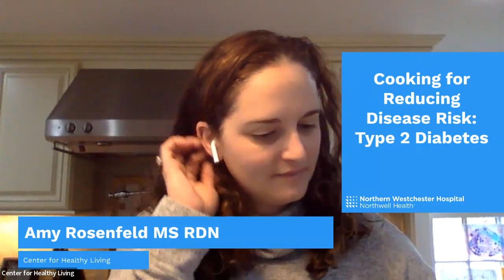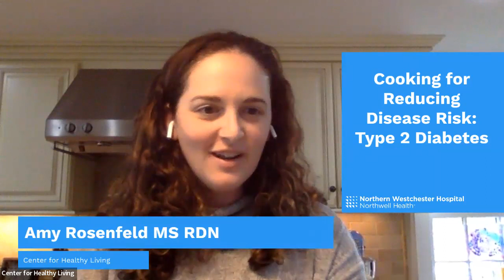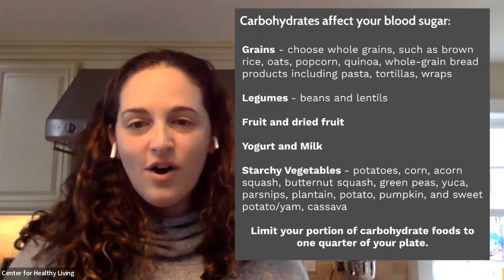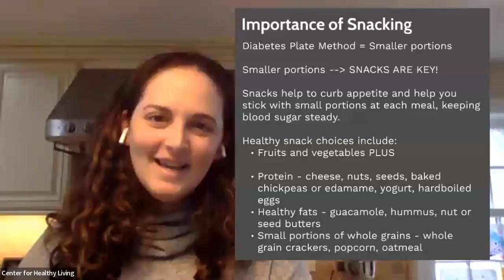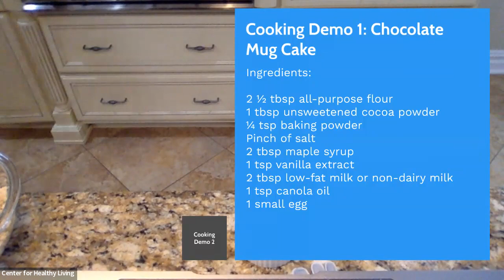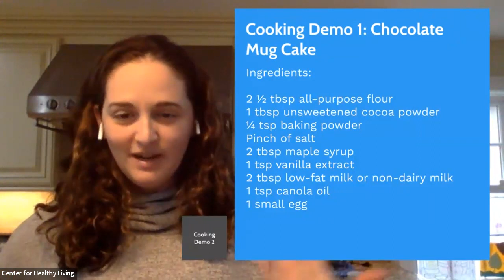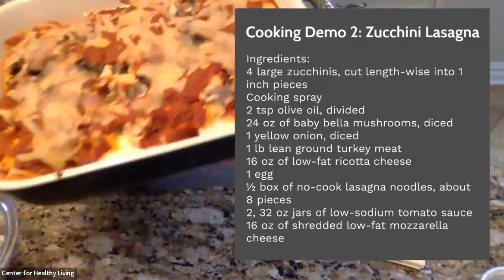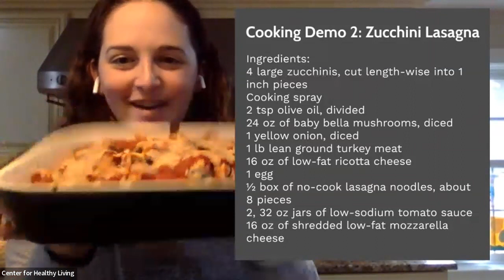►Cooking for Reducing Disease Risk: Type 2 Diabetes